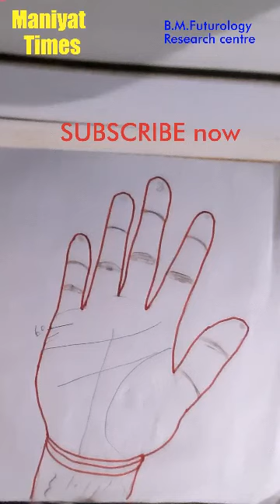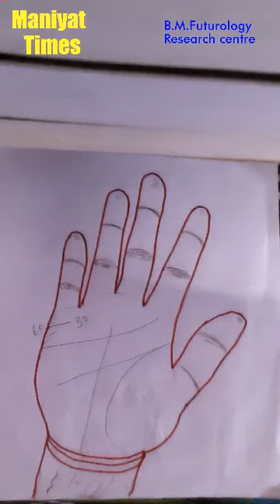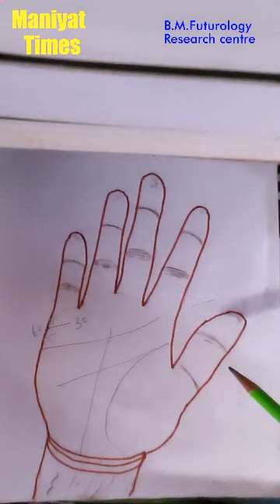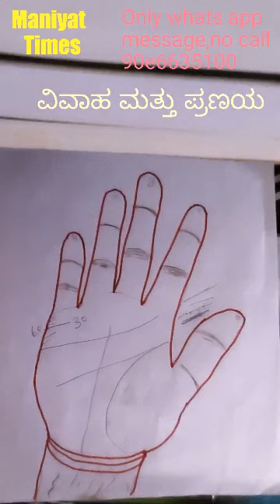ಮದುವೆ ಯಾವಾಗ?ಪ್ರೀತಿಸಿ ವಿವಾಹವಾಗಲು ಸಾಧ್ಯವೇ?PalmistryProgram.Kannada.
Palmistry program in Kannada by Maniyat Times